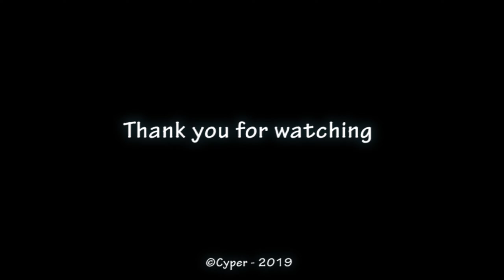First flight with my Mavic Pro - Han-sur-Lesse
First time that I did a relatively long flight with my new Mavic Pro, in my town Han-sur-Lesse.
First use of Adobe Premiere! Thanks for being comprehensive ;-)